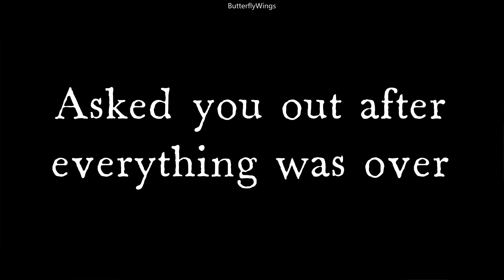BTS PAUSE GAME [REBELLION EDITION]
BTS Pause Game [Rebellion Edition] [REQUESTED]
I hope you enjoy this short game!